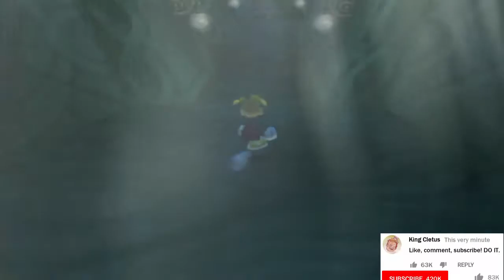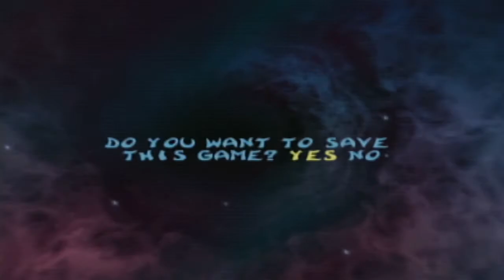✨Rayman 2✨: Space Mountain - Part 7 - 👑Royal Goobs👑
It's our world and you're all livin in it!